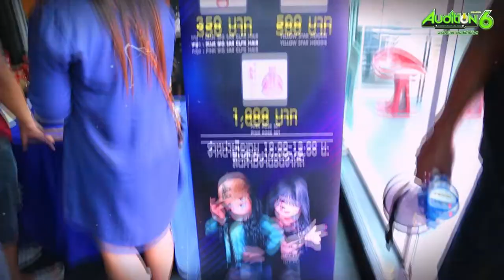[AUDITION] งาน AUDITION DANCE PARTY EP.12 With GENA DESOUZA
มาแล้วๆ คลิปบรรยากาศงาน AUDITION DANCE PARTY EP.12 With Gena Desouza

ใครที่พลาดไปงาน ขอบอกเลย ว่า น่าเสียดายมาก เพราะน้องจีน่า เค้าขนเพลงมันส์ๆ สนุก มาร้องกับแบบสดๆ เยอะมว๊ากกก

เท่านั้นยังไม่พอ มีไอเทมแจกในงานอีกเพียบบ แถมยังมีบูธ Grand Sale มาให้ผู้เข้าร่วมงานได้ จับจ่าย ช๊อป Item กันเต็มที่ไปเยยยย

ยังไง ถ้ามีกิจกรรมดีๆ แบบนี้อีก สามารถติดตามได้ที่ Facebook Fanpage AUDITION THAILAND กันให้ดีๆ นะค่าาา รับรองแอดมินจะมาบอกเพื่อนๆ ในเพจกันก่อนจ้าา

🏠 สมัครเล่นเกม ➡️ AUDITION.playpark.com
💿 ขอแผ่นเกมฟรี ➡️